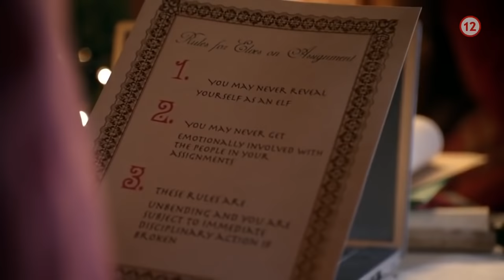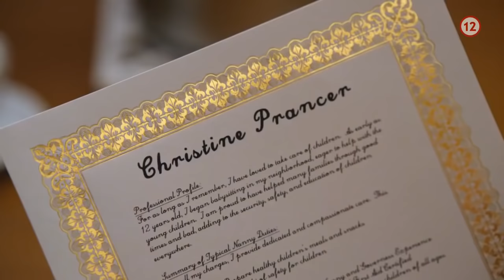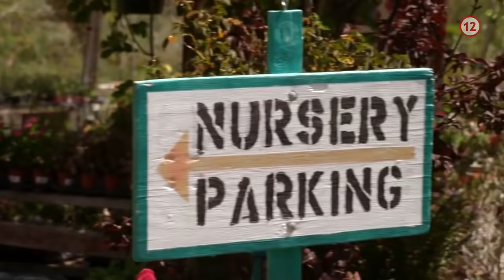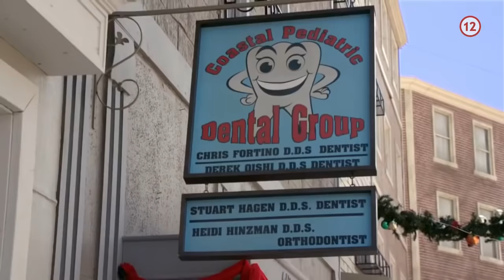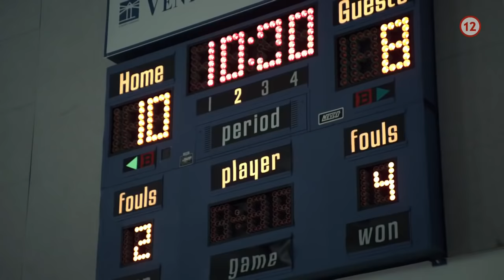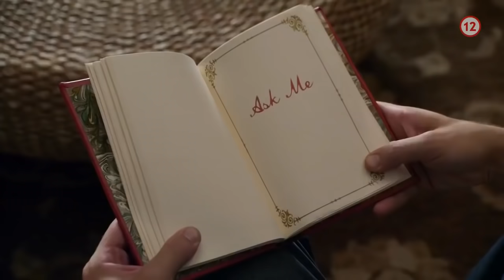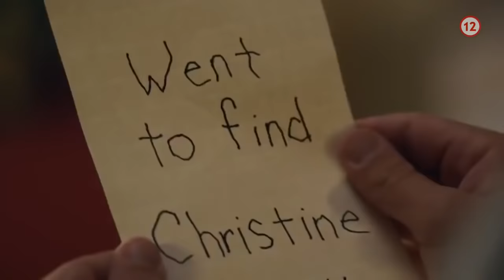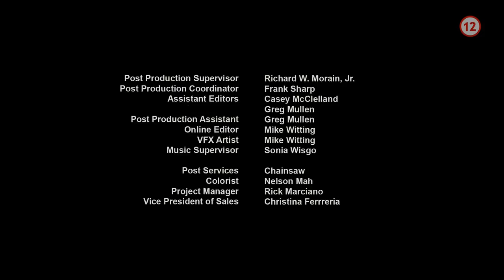ZÁZRAČNÁ OPATROVATEĽKA KOUZELNÁ FILM SK DABING HD CELÝ FILM PRO DĚTI A MLÁDEŽ, VÁNOČNÍ, RODINNÝ